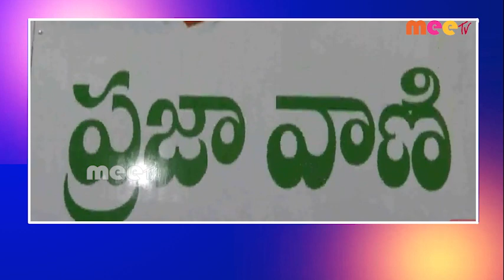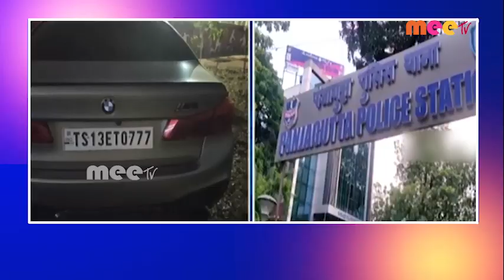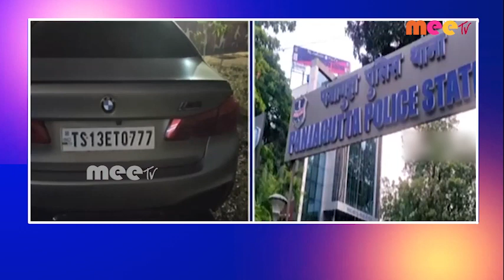// 26-12-2023 // MEETV NEWS //